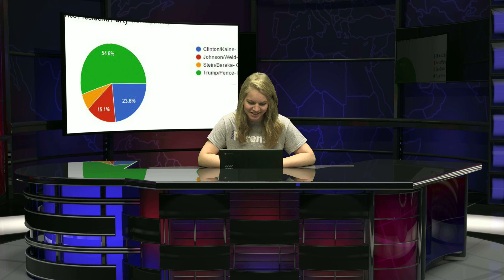11-11-2016 Hornet Headlines --- VCHS Hornet Studios